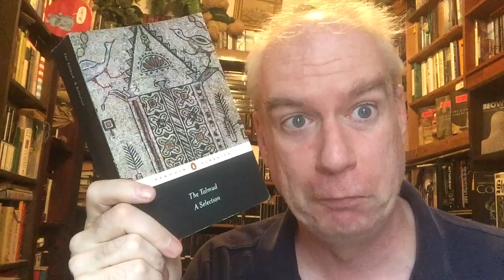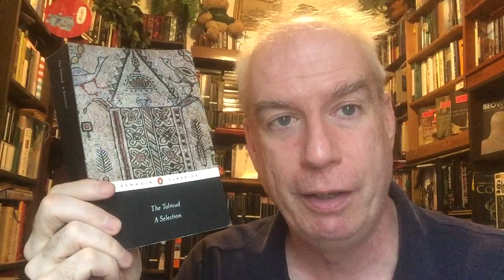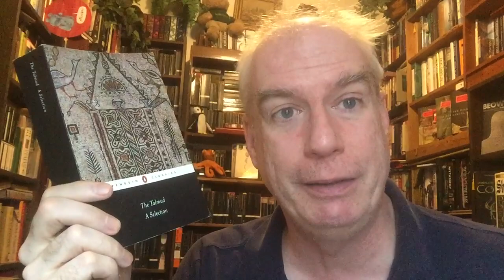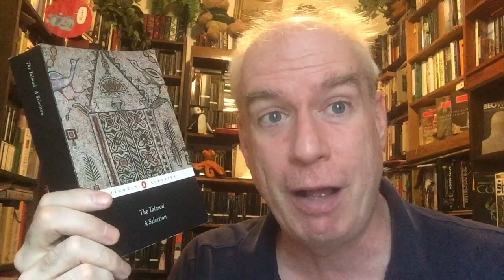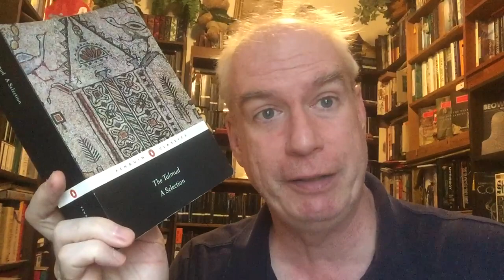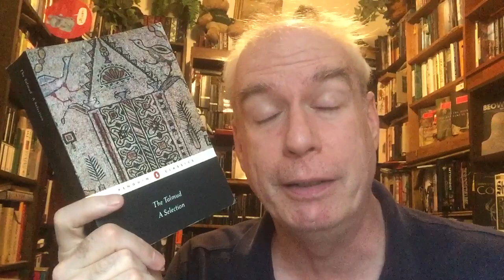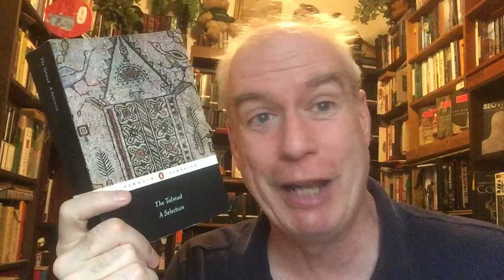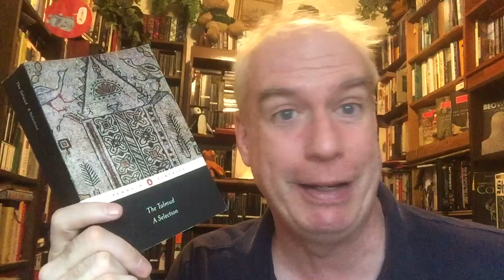Your Daily Penguin: The Talmud!